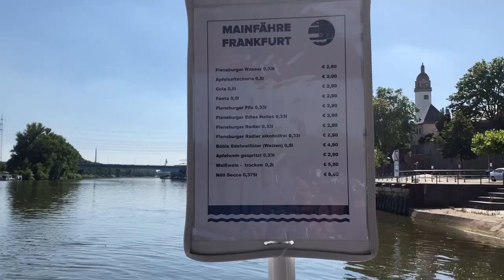Fährmann Sven Junghans: „Die Fähre ist ein Kulturgut“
Für die einen ist sie nützlich, für die anderen pure Nostalgie. Die Fährverbindung über den Main bei Frankfurt von Höchst nach Schwanheim gibt es im kommenden Jahr seit 400 Jahren. Sven Junghans versteht seinen Beruf als Traditionspflege und Leidenschaft.